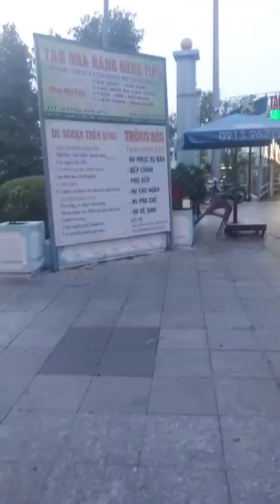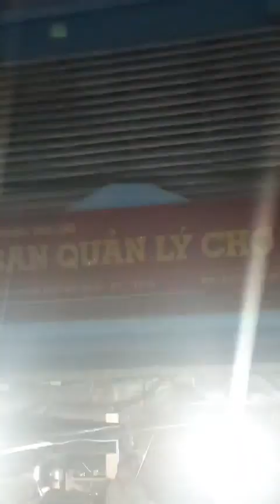Một vòng tham quan thành phố Vĩnh Long xinh đẹp mến khách